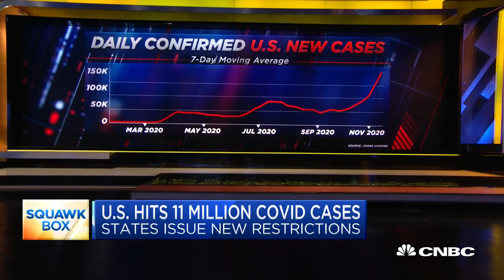We're exhausting ability to contact trace Covid-19 outbreaks: Fmr. FDA chief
The U.S. just hit 11 million Covid-19 cases, and states are issuing new restrictions. CNBC's "Squawk Box" team is joined by Dr. Scott Gottlieb, former FDA commissioner and board member of Illumina and Pfizer, to discuss how states are responding to outbreaks.